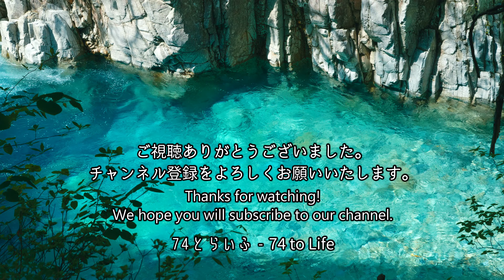フリード＋クロスターで行く 阿寺渓谷散策 Trekking through the beautiful landscape Atera Valley.Travel Japan.2021.5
フリード＋クロスターで長野県は阿寺渓谷に撮影旅行を楽しんで来ました。
本動画は阿寺渓谷を散策してきた様子の紹介です。
美しすぎる阿寺ブルーを楽しんで頂けたら幸いです。
We had a great time at Atera valley in Nagano prefecture.
This video is an introduction of my trip to Atera valley.
I hope you enjoy the beautiful Atera Valley.

0:00　阿寺ブルー　The Amazing Blue
3:17　阿寺渓谷散策　Trekking in the Atera valley
5:35　カメラ雑談 FUJIFILM GFX100S　Chatting about cameras FUJIFILM GFX100S
7:02　あてら荘　五平餅　Atera Villa and Gohei Mochi (snack)

主に車載動画と現地での散策活動が中心となり、ドライブ、写真動画撮影、フィールドワーク、集落散策、温泉、現地での食事、などを楽しんでいます。
のんびりとお楽しみ頂けましたら幸いです。

英語字幕を加えてみました。
I have included an English translation.
I hardly speak English, so I use translation software.

撮影機材 Photography equipment
GoPro HERO8 Black
LUMIX G9 PRO
OM-D E-M1 Mark III